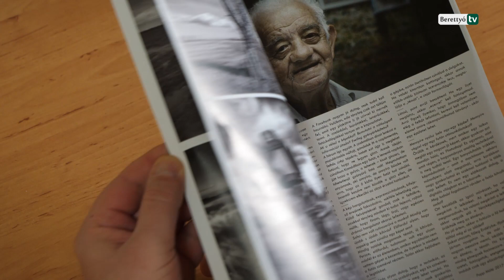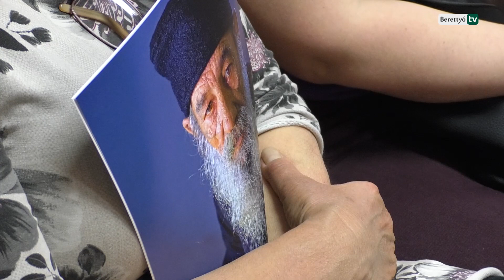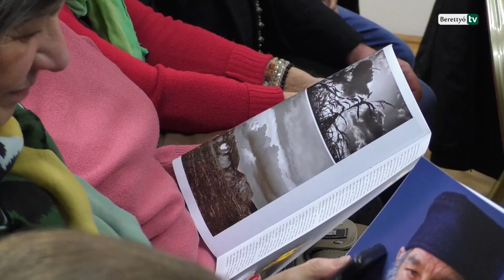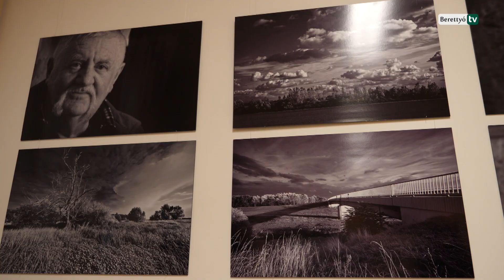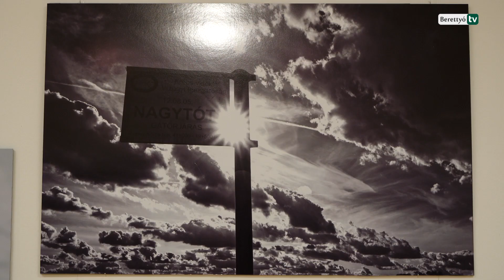Tájak és emberek – Gombos Ferenc jubileumi tárlata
Sólyom Edit, Frank Ráhel, Krisztik Orsolya és Daróczi Liza fuvolajátéka nyitotta Gombos Ferenc kiállítását a Bihar Vármegye Képgalériában. A „Tájak-emberek” elnevezésű tárlaton a fotográfus 70 képe tekinthető meg.